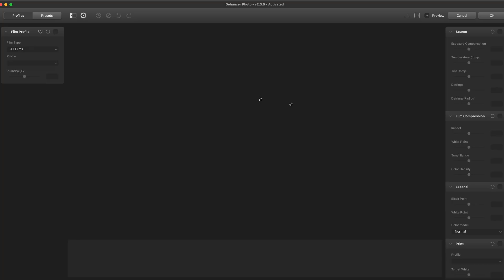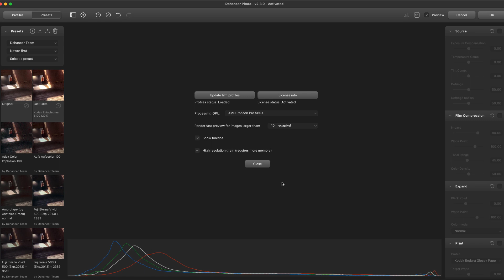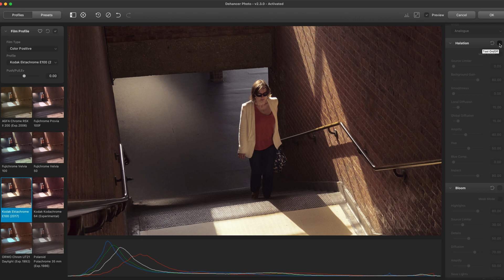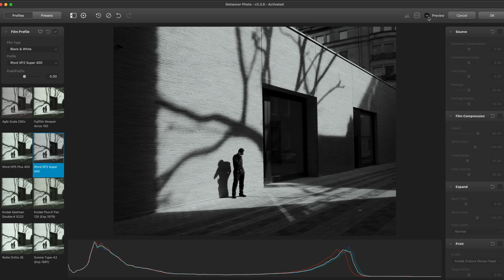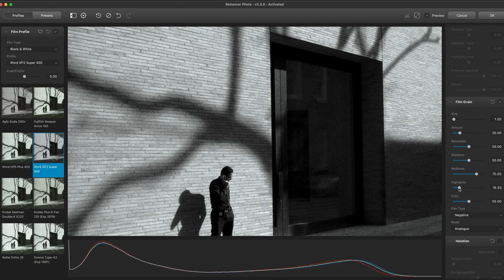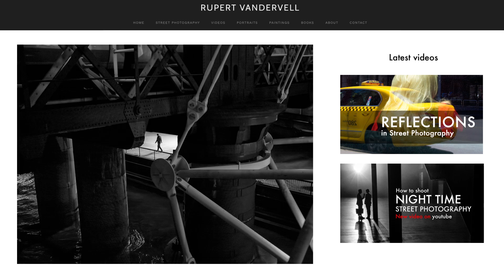How to get the film look with Dehancer Photo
Learn how to use the film emulation plug-in Dehancer Photo to give a film and cinematic look to your street photos.